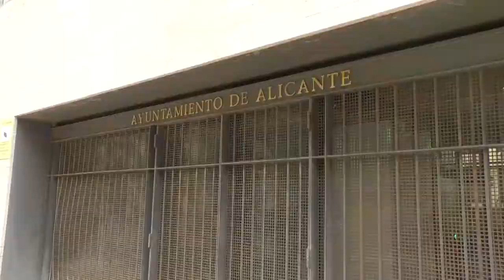Alicante pone en marcha la comisión de investigación sobre la oposición a Policía Local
Luz verde a la comisión de investigación sobre el desarrollo de las oposiciones a la Policía Local.

Los seis grupos que conforman la corporación municipal en Alicante (PP, PSOE, Ciudadanos, Unides Podem EU, Compromís y Vox) han respaldado la propuesta.

En esta comisión se investigará su hubo o no irregularidades como la supuesta manipulación de las pruebas en beneficio de familiares de mandos policiales, de otros agentes, de concejales y expolíticos de PP, PSOE y Vox, de representantes sindicales y de personas vinculadas a empresas que prestan determinados servicios para el Ayuntamiento.